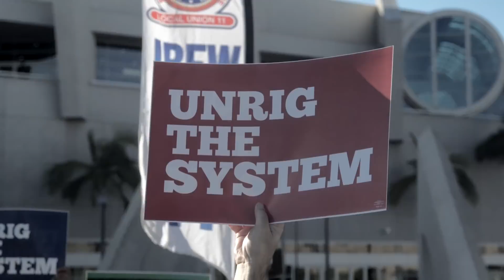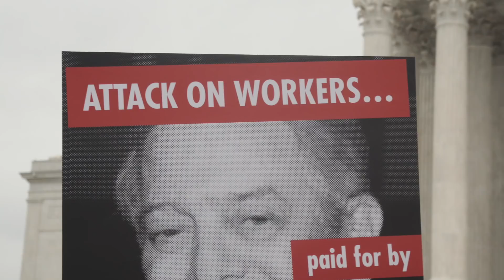Who is behind the court case, Janus vs. AFSCME?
This US Supreme Court case is NOT about petitioner Mark Janus. It's being funded by the Koch brothers, the DeVos family and the corporate elites who want to defund unions and undermine  working people. Unions are our vehicle to fight for and win a better life for people and corporate interests see that as a threat to their power.